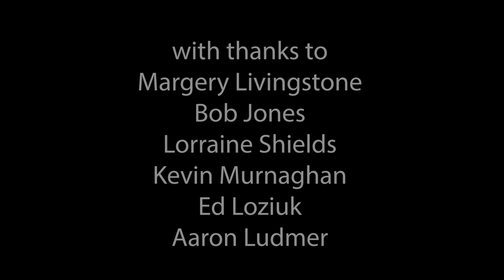St. Basil's Ottawa Mass for the 25th Sunday of Ordinary Time (Sept 20, 2020)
Presider:  Fr. Daryold
With special thanks to Margery Livingstone, Bob Jones, Lorraine Shields, Kevin Murnaghan, Ed Loziuk and Aaron Ludmer to help make this happen!